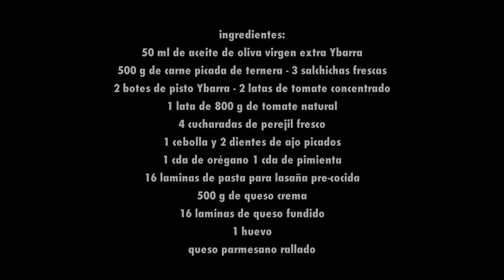Lasaña Ybarra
Nuestra deliciosa lasaña, una receta fácil y deliciosa para una lasaña muy especial.